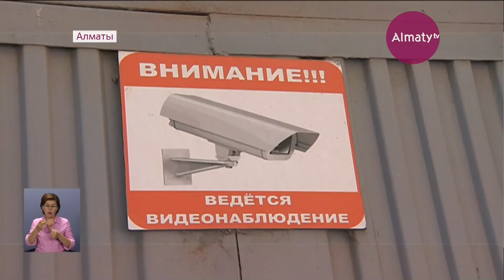60 таксисттың үстінен арыз түсірген кәсіпкерлерге құқық қорғаушылар қарсы талап қойды (21.09.17)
60 таксисттың үстінен арыз түсірген кәсіпкерлерге құқық қорғаушылар  қарсы талап қойды. Олар әкесі мен қызы дөңгелетіп отырған бұл кәсіптің шикілігі көп екендігіне сенімді. Әуелі, келісім-шарттың бір ғана нұсқасын өздеріне ғана түсінікті әрі тиімді етіп жазып, оның тіпті көшірмесін де көлік жүргізушілеріне бермеген.